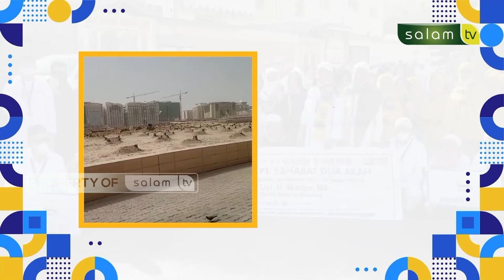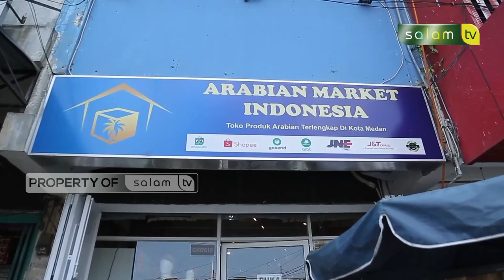PODCAST MUSLIM : Dukun Menyamar Sebagai Ustadz? - USTADZ MUSLIM, MA